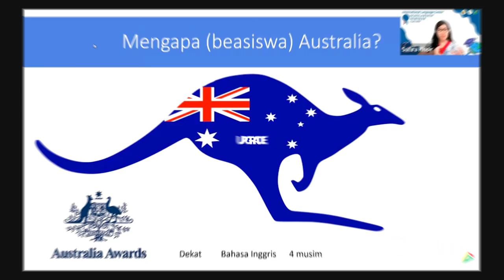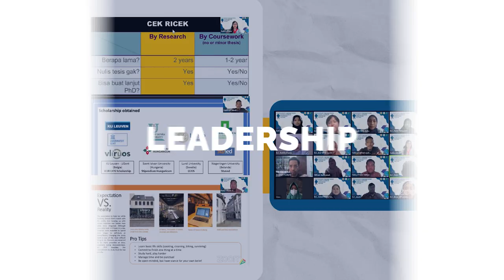IT'S TIME! || International Language Center 2022 presents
International Language Center 2022 presents
[It's Time to Develop Yourself!]

● Facebook, YouTube - International Language Center UGM